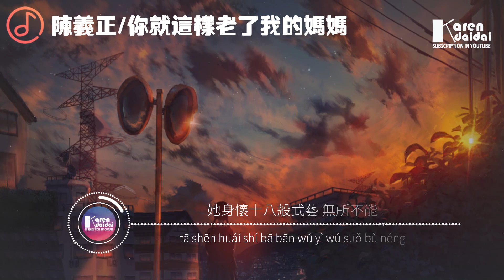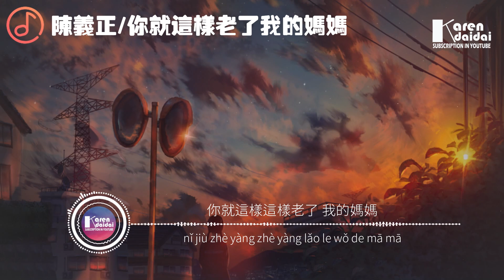陳義正 - 你就這樣老了我的媽媽 「記性越來越不好，卻依然常常牽掛。 」 ♪ Karendaidai ♪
陳義正 - 你就這樣老了我的媽媽 「記性越來越不好，卻依然常常牽掛
作詞：陳義正
作曲：陳義正
編曲：音熹音樂
錄音：陳義正
後期、混音：陳義正
發行：音熹音樂

小的時候 印像中的媽媽
是位年輕漂亮的女超人
她身懷十八般武藝 無所不能

她不會累她不會困
整夜整夜照顧生病的我
她也不會餓 把最好吃的都給了我

長大以後我卻不愛回家
總是和她頂嘴吵架
吵到她淚流滿面 皺紋夾

回家總煩老媽嘮叨的話
我很沒耐心的嗯了嗯兩下
卻沒發現她年邁的腳步 一步步掙扎

今天我回家 媽卻有了白頭髮
原來女超人 也會漸漸老呀
記性越來越不好 卻依然常常牽掛
急忙問我 身體怎樣 在外過的好嗎

小的時候 寵愛我的媽媽
她總不嫌煩 不嫌我哭鬧
我千百遍那是什麼 她總耐心回答

每次過年給我買新的衣裳
她多年的舊衣服還穿著
我知道是她捨不得換呀

外地工作很少電話打給她
每次她總問你錢夠不夠花
我從不在意她的關心話

原來女超人也會漸漸老呀
依然記得我愛吃啥

那皺紋是代價 斑白的發是懲罰
懲罰我如此的對待我的媽媽
你就這樣這樣老了 我的媽媽

xiǎo de shí hòu yìn xiàng zhōng de mā mā
shì wèi nián qīng piào liàng de nǚ chāo rén
tā shēn huái shí bā bān wǔ yì wú suǒ bù néng

tā bù huì lèi tā bù huì kùn
zhěng yè zhěng yè zhào gù shēng bìng de wǒ
tā yě bù huì è bǎ zuì hǎo chī de dōu gěi le wǒ

zhǎng dà yǐ hòu wǒ què bù ài huí jiā
zǒng shì hé tā dǐng zuǐ chǎo jià
chǎo dào tā lèi liú mǎn miàn zhòu wén jiā

huí jiā zǒng fán lǎo mā láo dāo de huà
wǒ hěn méi nài xīn de ńg le ńg liǎng xià
què méi fā xiàn tā nián mài de jiǎo bù yī bù bù zhēng zhá

jīn tiān wǒ huí jiā mā què yǒu le bái tóu fà
yuán lái nǚ chāo rén yě huì jiàn jiàn lǎo ya
jì xìng yuè lái yuè bù hǎo què yī rán cháng cháng qiān guà
jí máng wèn wǒ shēn tǐ zěn yàng zài wài guò de hǎo ma

xiǎo de shí hòu chǒng ài wǒ de mā mā
tā zǒng bù xián fán bù xián wǒ kū nào
wǒ qiān bǎi biàn nà shì shén me tā zǒng nài xīn huí dá

měi cì guò nián gěi wǒ mǎi xīn de yī shang
tā duō nián de jiù yī fú hái chuān zhuó
wǒ zhī dào shì tā shě bù de huàn ya

wài dì gōng zuò hěn shǎo diàn huà dǎ gěi tā
měi cì tā zǒng wèn nǐ qián gòu bù gòu huā
wǒ cóng bù zài yì tā de guān xīn huà

yī rán jì de wǒ ài chī shá

nà zhòu wén shì dài jià bān bái de fā shì chéng fá
chéng fá wǒ rú cǐ de duì dài wǒ de mā mā
nǐ jiù zhè yàng zhè yàng lǎo le wǒ de mā mā

♦ 專輯簡介
   《你就這樣老了我的媽媽》這首歌應該是在我32歲，2018年時寫的。也是有感而發吧，帶她出去吃自助餐，不知所措的樣子，給她買了部手機，不會用，不會支付、小心翼翼問我的樣子，帶她去旅行，開心的像個孩子樣。看著她漸多白髮和記性越來越差的樣子，時間總是很快，不給我們停留的機會，我的超人媽媽老了，媽媽，換兒子來當你的超人。